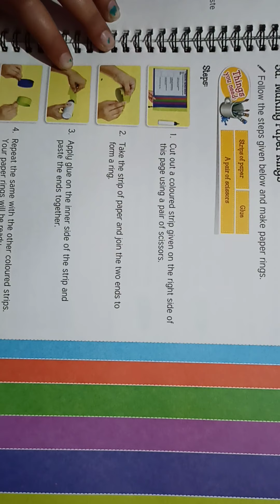Making paper rings, class 4